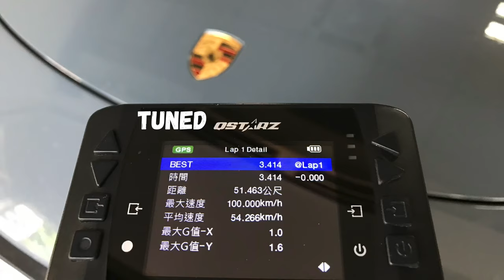PORSCHE 718 Cayman GTS 2.5L Turbo 0~100 km/h 3.4 sec / PSAECU Tuned